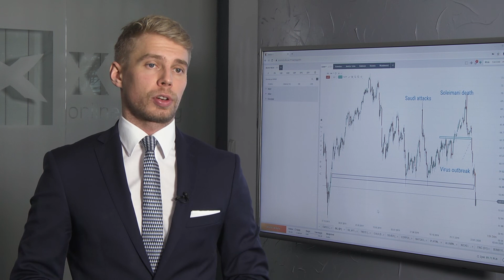Próby podwyższenie cen ropy nie powinny być skuteczne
Światowy popyt na ropę naftowa jest niższy o 1 mln baryłek dziennie. Jej ceny spadły drastycznie w ostatnich tygodniach z powodu rozszerzania się epidemii koronawirusa. OPEC chcą przedłużyć dodatkowe ograniczenie wydobycia.

Wiele fabryk w Chinach jest zamkniętych, spada zapotrzebowanie chińskiej gospodarki na ropę, której ten kraj jest największym importerem na świecie. Ograniczony jest transport wewnątrz kraju i liczba lotów.

- Cena ropy spadła do najniższych poziomów od początku 2019 r. – mówi w rozmowie z MarketNews24 Michał Stajniak, ekspert XTB. – Dla ropy WTI był to spadek nawet poniżej 50 USD za baryłkę.

Kraje OPEC chcą utrzymać ograniczenie wydobycia nawet do połowy roku.

- To może powstrzymać duże spadki cen, ale ropa naftowa prawdopodobnie pozostanie w konsolidacji, dla WTI poniżej 50 USD za baryłkę – komentuje ekspert XTB.